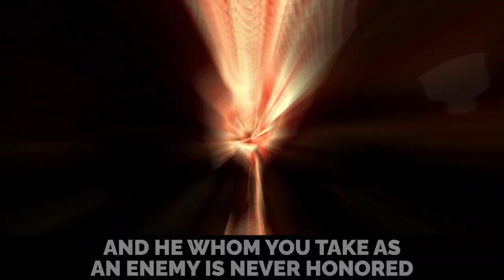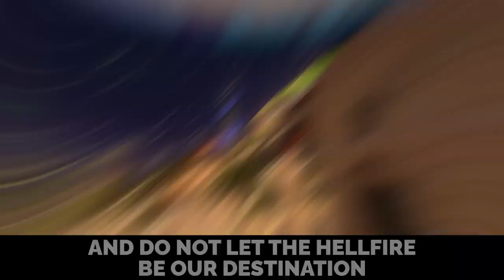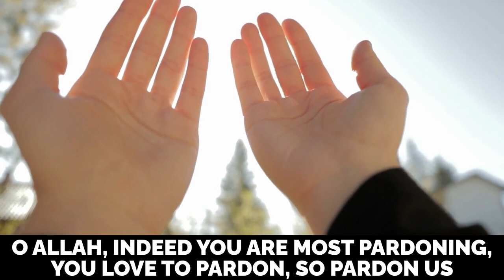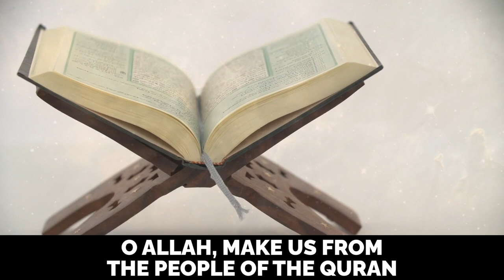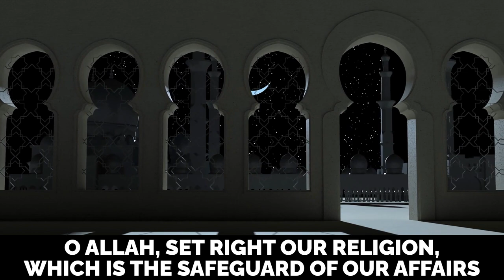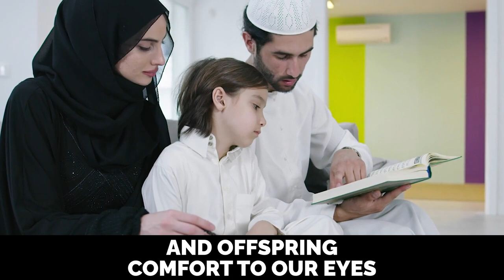SPECIAL DUA QUNOOT ON LAYLATUL QADR WITH ENGLISH TRANSLATION - MUFTI MENK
Speaker: Mufti Ismail Musa Menk @muftimenkofficial